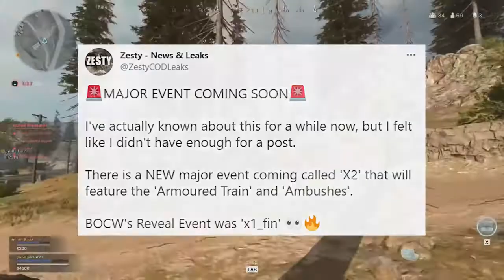*NEW* MAJOR EVENT LEAKED WARZONE BEST HIGHLIGHTS! -WTF Epic & Funny Moments/NEW TECH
Welcome to Call of Duty NEW TECH! On this channel, we do warzone highlight videos! Not only do we do warzone highlights and funny moments but we also talk about new updates coming to warzone and all the speculation about upcoming events. *NEW* MAJOR EVENT LEAKED WARZONE BEST HIGHLIGHTS! -WTF Epic & Funny Moments/NEW TECH